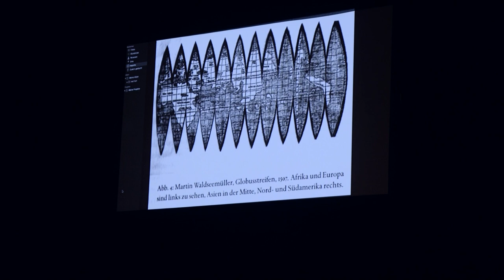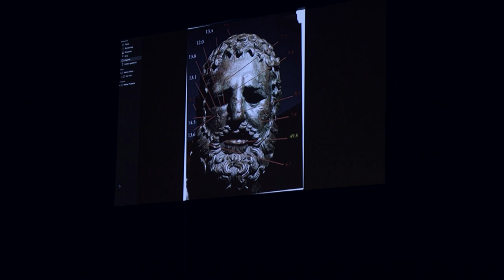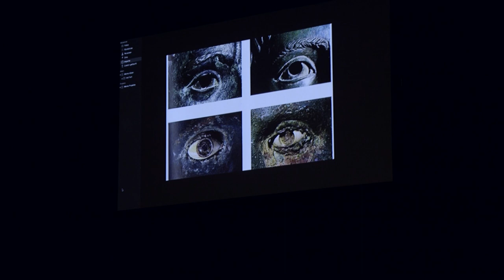HON. Warum Cortés Wirklich Siegte - Klaus Theweleit // HEINER MÜHLENBROCK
Im Gespräch mit Julia Encke - Volksbühne Berlin